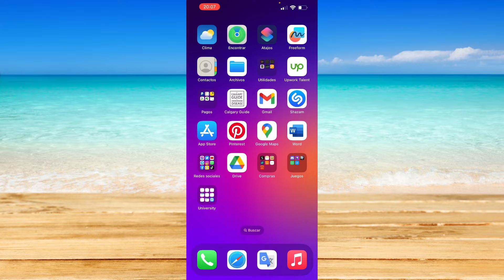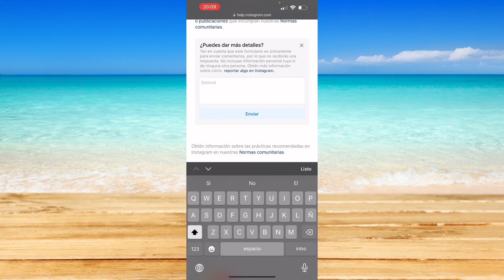Cómo arreglar una cuenta de Instagram suspendida